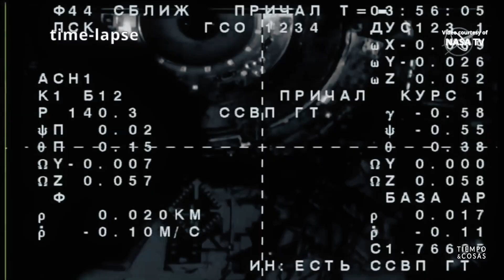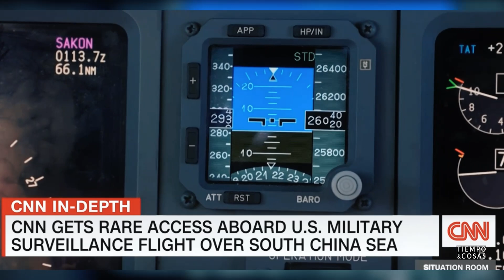AVIÓN DE COMBATE CHINO PERSIGUE AVIÓN DE EEUU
Un caza de combate chino persigue a un avión de EEUU en el sudeste del mar China. La tensión bélica aumenta entre China y EEUU.

El encuentro es relatado por periodistas de la CNN mientras son invitados a un viaje a bordo de un P-8 de EEUU en misión de reconocimiento en aguas internacionales.
Además hablaremos de la escasez de alimentos que sufren ya los supermercados del Reino Unido...